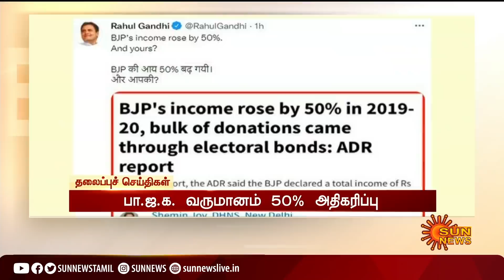மதியம் 3 மணி தலைப்புச் செய்திகள்! | HeadLines | 3PM | 28-08-2021 | Sun News